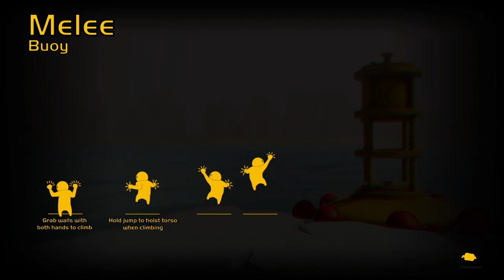Gang Beasts - But We Still Don't Know What The FUCK We Are Doing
Hello Ghouls, Ghosts and Themlins,

Welcome to our SECOND video of shitposting goodness, memes and Gang Beasts! Featuring the many hilarious talents of our very own PyroTwirler! We may not know how to play right but we still find a way to have fun while getting owned. Also, PyroTwirler still loves dying all the time, making for some easy wins! R.I.P. to them. Lol.

We also wanted to give a special shout out to Sunlight Defect for allowing us to use their music for our opening and closing theme! Thanks so much!
If you loved their music, please consider following Sunlight Defect here on YouTube: